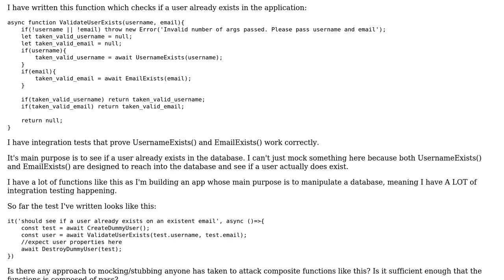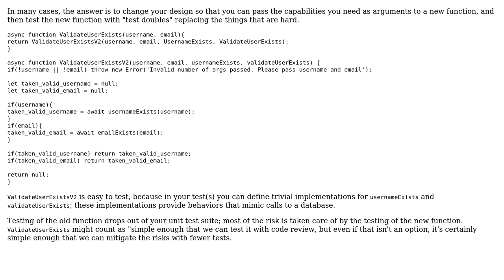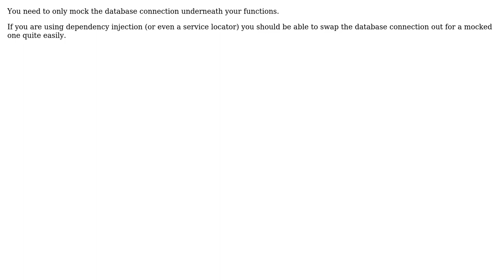Software Engineering: How to test database dependent functionalities? (2 Solutions!!)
Software Engineering: How to test database dependent functionalities?

With thanks & praise to God, and with thanks to the many people who have made this project possible! | Content (except music & images) licensed under CC BY-SA | Music | Images & others | With thanks to user VoiceOfUnreason user tom6025222 user KAT user Glorfindel and the Stack Exchange Network Trademarks are property of their respective owners. You are responsible for your own actions.